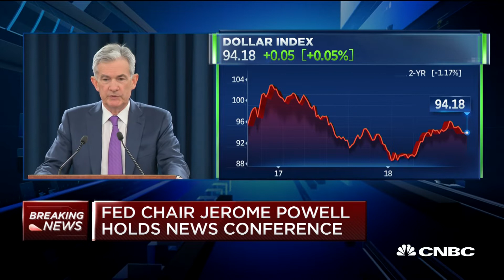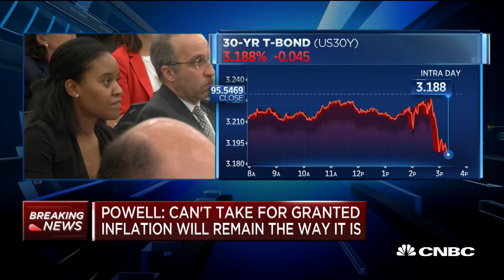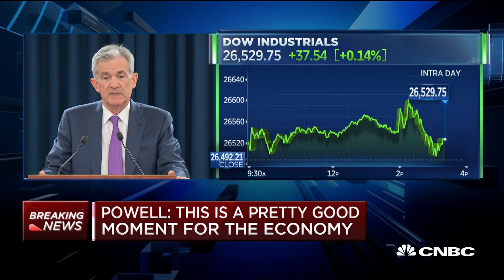Fed's Powell: We have our tools and we will use them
At the news conference after the September FOMC meeting, Federal Reserve Chairman Jerome Powell answers reporter questions about adjusting excess reserve interest rate and wage growth.